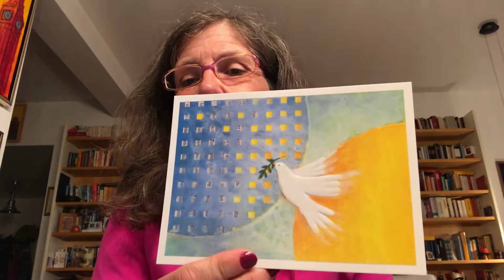KiGo to Go Nr. 15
Pfingsten 2